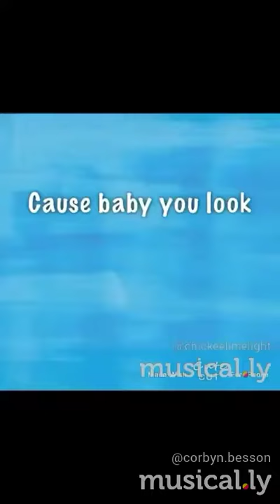Corbina makes me sad. 🙁